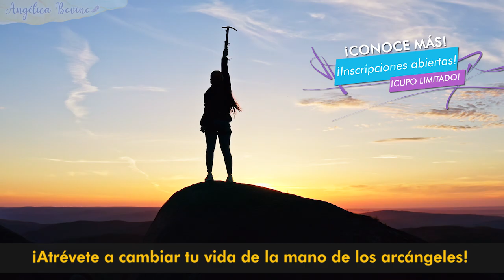Diplomado de Arcángeles 2022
De la mano de nuestros amados arcángeles atrévete a sanar y alcanzar tu más profundo SER...
Inscripciones abiertas al Diplomado de Arcángeles.